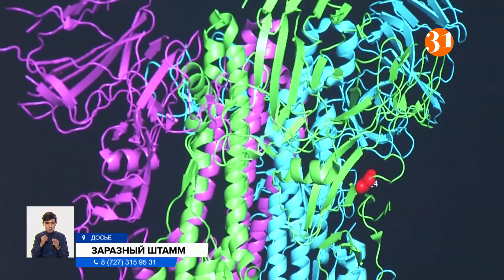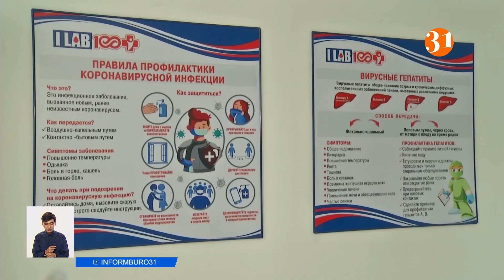Индийский штамм добрался до Казахстана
Индийский штамм в столице. Врачи предполагают, что в Нур-Султане циркулирует разновидность коронавируса, которая широко известна в мире как «Дельта» или индийский штамм. Он отличается большей заразностью, симптомами и тяжелыми осложнениями. Подозрения о новом штамме возникли из-за резкого роста числа заразившихся. В Минздраве инициировали ПЦР-скрининг положительных результатов на COVID и пришли к предварительному выводу, что в страну пришел индийский штамм. Точные данные обещают сообщить по итогам исследований ДНК-образцов. А санитарные врачи не исключают введения новых ограничений.
Индийский штамм опасен своей заразностью. Ведь один заболевший способен передать вирус сразу шестерым. Если сравнить его с уже привычной формой коронавируса, то там один инфицированный заражает троих. Эта мутация легче и быстрее атакует иммунитет и отличается еще более высокими показателями смертности. Опасно и то, что симптомы часто напоминают обычную простуду с насморком и болью в горле. Штамму «Дельта» характерны также боли в суставах, желудочно-кишечные расстройства, осложнения в виде потери слуха и мышечные спазмы в конечностях. На сегодняшний день в Казахстане циркулируют как минимум три штамма коронавируса, включая британский и южноафриканский. Главный государственный санитарный врач Ерлан Киясов сообщил, что в связи с вероятностью появления индийского штамма, в столице могут ужесточить карантин. Конкретные ограничения должны обсудить завтра на межведомственной комиссии.